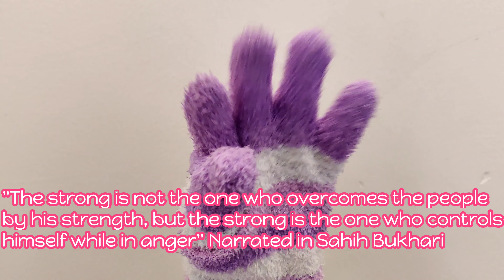What Islam Says about Anger Management